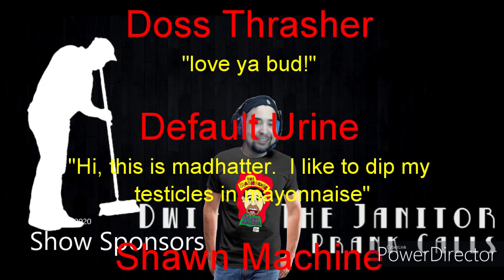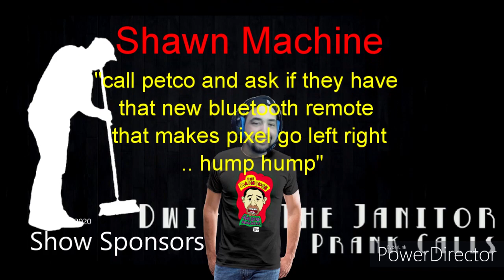Prank Call - Fax Me Baby One More Time - 10/24/2020 Show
We unleash a new kind of hell upon the fax machines of the world , order some med rare chicken that was overcooked , got us an order of milk steak with a side of jellybeans, we make some unfounded accusations towards a man in Hawaii and much much more.Special Thanks To Nik Caesar & MST3Claye For The Show Art !